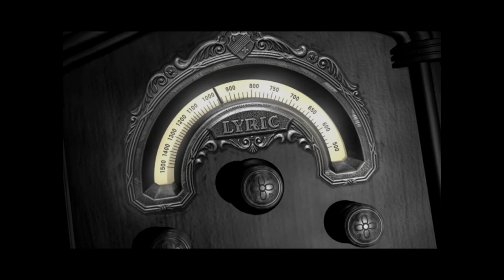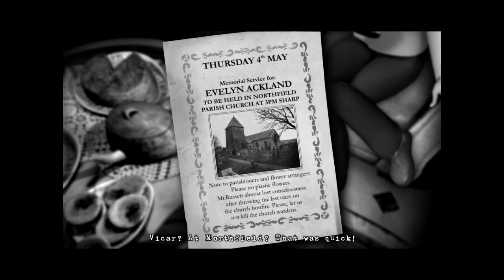Let's Play The Lost Crown Part 35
The long awaited conversation with Nanny Noah. Seems like we can finally do all the things we've been wanting to do for the past 10 episodes :)